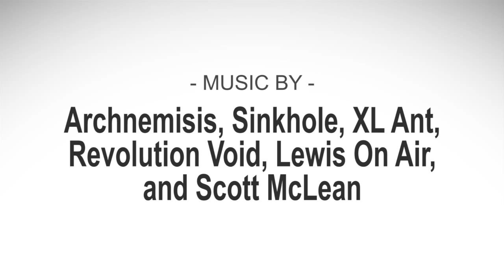Dean Cummings' The Steep Life "Chugach"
Chugach, a film by Dean Cummings' The Steep Life, documents the implementation of protocols to achieve first-descent lifelong endeavors.  The film features several of Dean's most recent big mountain skiing accomplishments, including a first descent from the summit proper of Mount Francis, a first descent of the Dragon's Back spine on Meteorite Mountain, a first descent of The Tusk proper including rappel, and tenuous but breathtaking descents of Hourglass and Godzilla deep within the Chugach Range of Alaska.